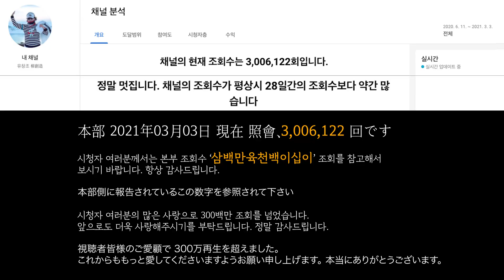유창조 (You Chang jo / 柳創造) - 사랑의 당구 NO.3 愛のビリヤード NO.3